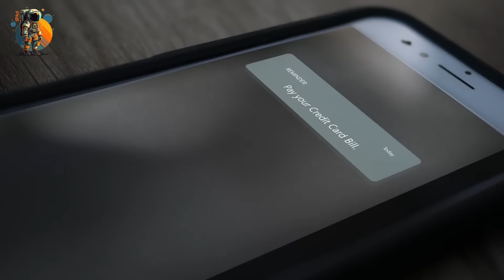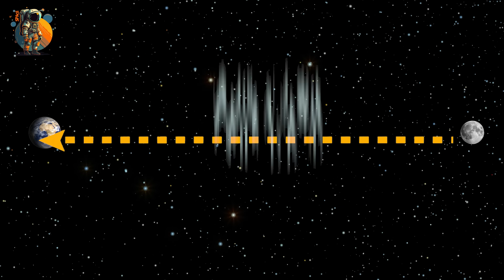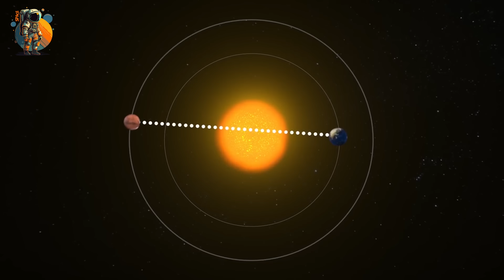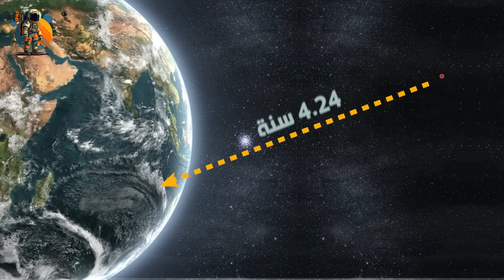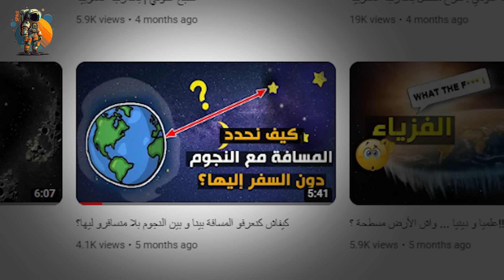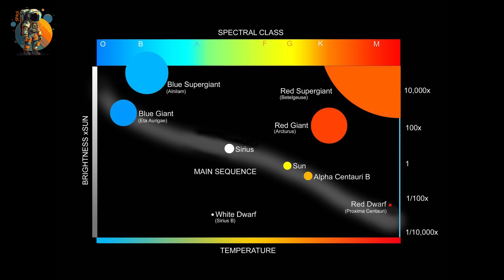لماذا سرعة الضوء سرعة بطيئة جدا ؟! بل حلزونية !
رابط صفحة القناة الرسمية على الفايسبوك